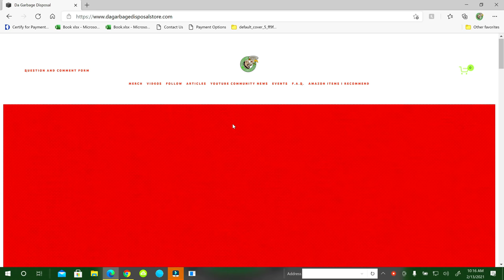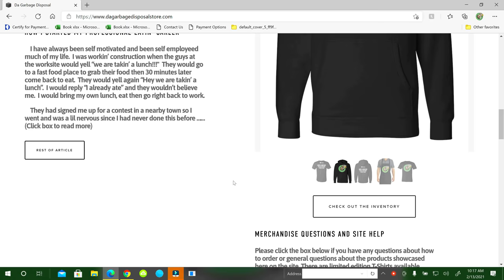Papa Murphy's Alfredo Chicken Pizza Review | New Coca Cola Caramel Coffee Drink Review as well